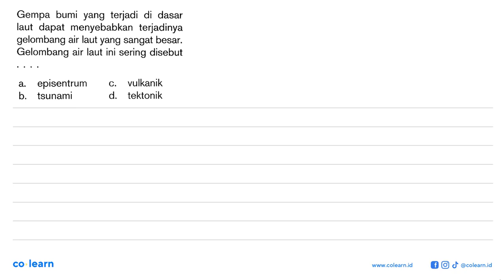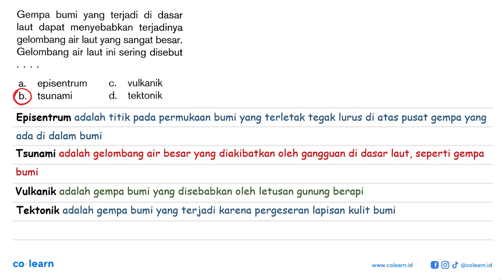Gempa bumi yang terjadi di dasar laut dapat menyebabkan terjadinya gelombang air laut yang sangat...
Gempa bumi yang terjadi di dasar laut dapat menyebabkan terjadinya gelombang air laut yang sangat besar. Gelombang air laut ini sering disebut .

Topik atau Materi: Lapisan Bumi dan Bencana - Fisika Geografi - Fisika Lingkungan - Fisika Kelas 7 SMP - K-13 Revisi

00:00 : Bedah Soal
01:00 : Konsep, rumus dan pengertian Lapisan Bumi dan Bencana
01:18 : Langkah penyelesaian soal
00:08 : Jawaban akhir
00:38 : Penutup